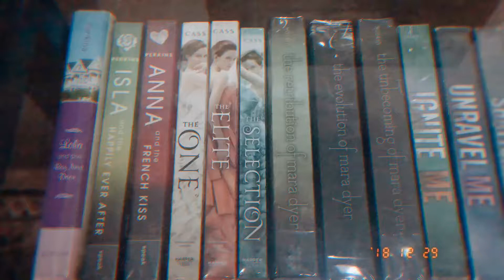December Book Haul!